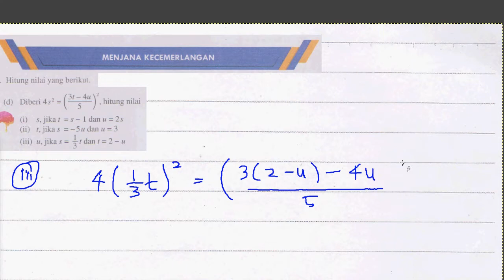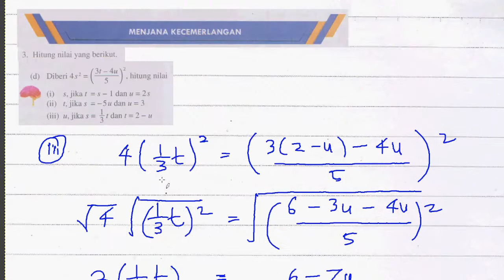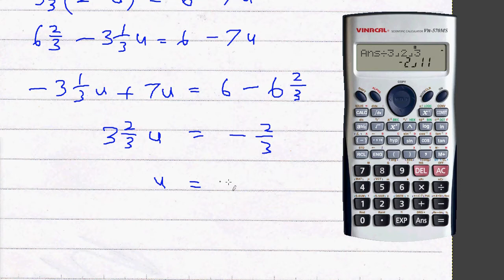Tingkatan 2 Bab 3 Rumus Algebra Menjana Kecemerlangan Q3d